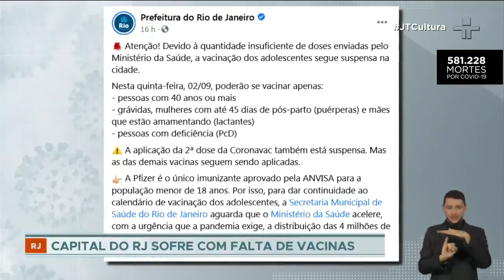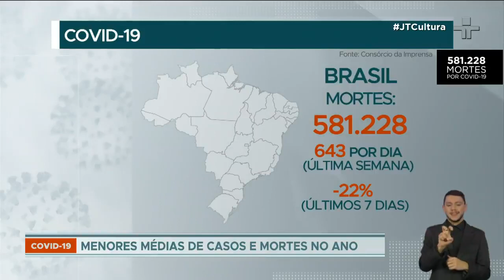Vacinação no Rio de Janeiro está parada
A Prefeitura do Rio de Janeiro cobra o Ministério da Saúde por mais doses para a cidade. Por falta de imunizantes, a vacinação está suspensa. O Brasil está perto de alcançar a marca de 62% da população com pelo menos uma dose.